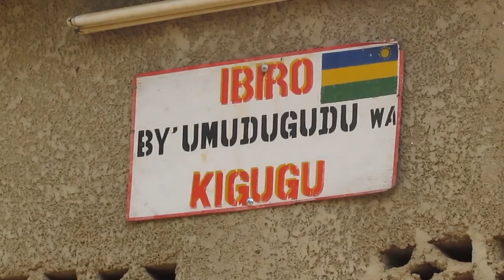Umusaza n'Umucecuru kuva ubuyobozi bwabasenyera bahisemo kujya kurara ku biro by 'AKAGARI